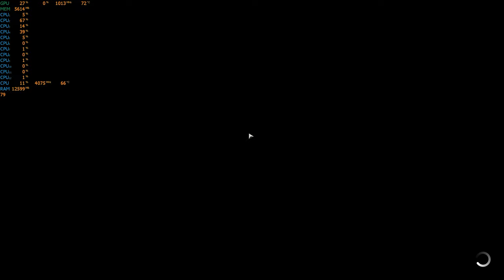COD Warzone Highlights #2: We Suck Ass Edition